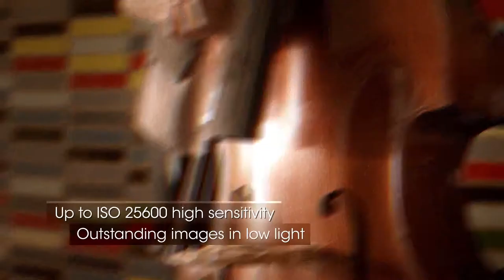Sony NEX 5N - film promocyjny